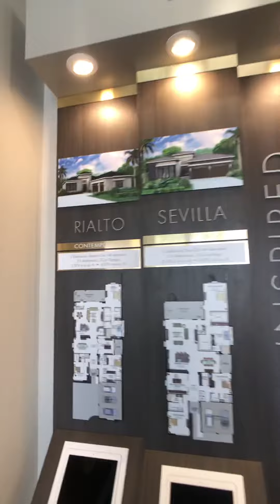Boca Bridges model design room Joseph Mooradian Broker Associate eXp Realty, LLC. c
50+ model homes